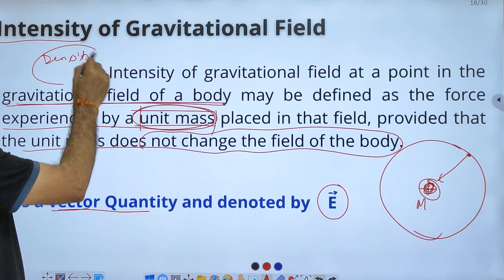How Density and Intensity are different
density aur intensity me kya fark hota hai . density and intensity difference in easiest way.
Video Tutorials For Physics Class 12, Physics Class 11, Science Class 10 and Science Class 9.